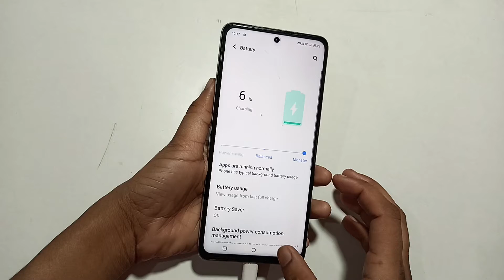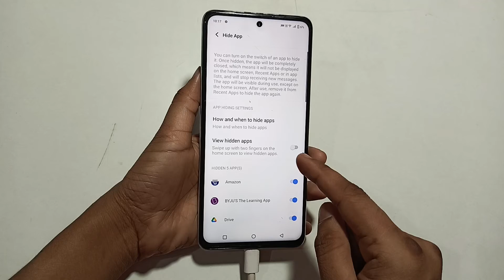iQOO 9 SE | how to unhide app kaise karen | use apps unhide setting